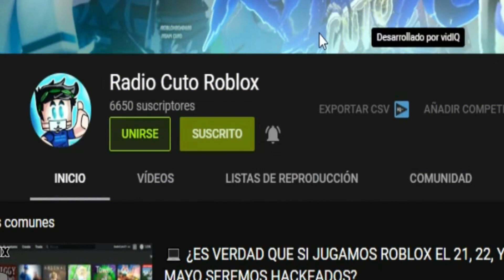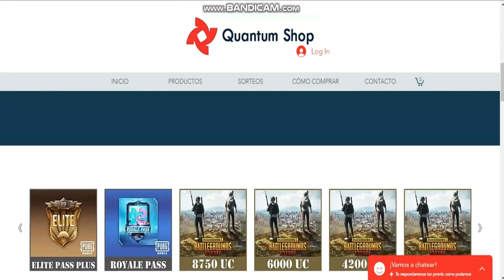🐷 COMO CONSEGUIR LA SKIN Y LA TRAMPA SECRETA DEL EVENTO DE HALLOWEEN DE PIGGY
Canción (Outro): Cancion del final.mp4